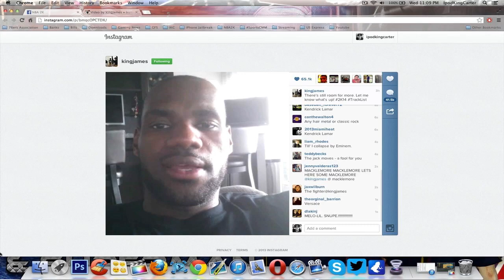NBA 2K14 - LeBron James Chooses New Songs For NBA2K14 Soundtrack & Asks For Fans Help